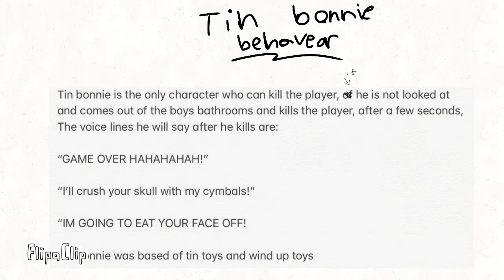Fnaf game (abandoned)